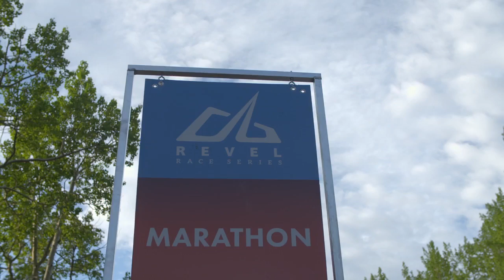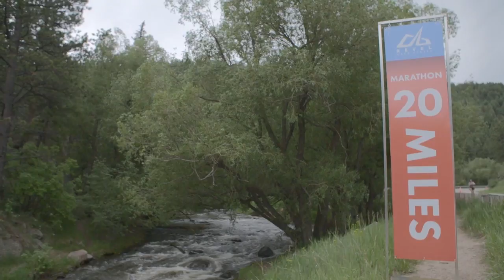2016 REVEL Rockies Half Marathon: Tim Melvin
Tim Melvin in the 2016 REVEL Rockies Half Marathon.